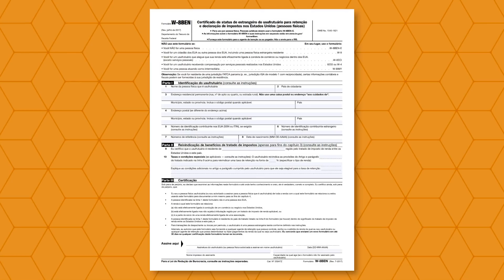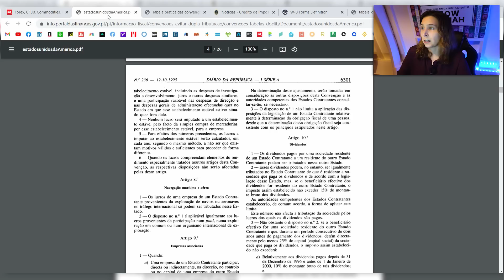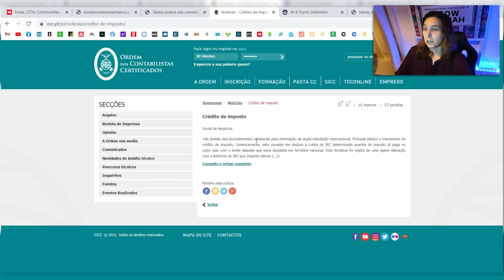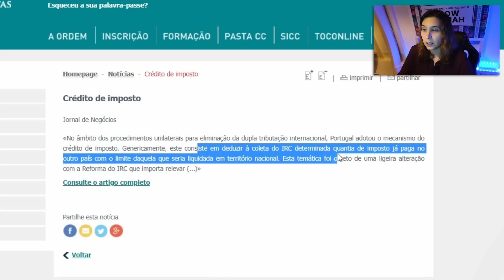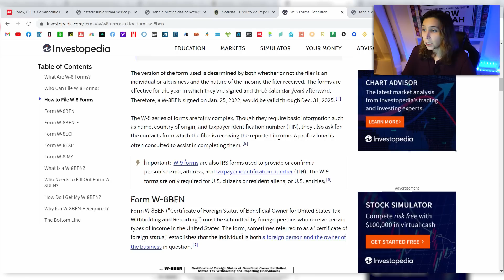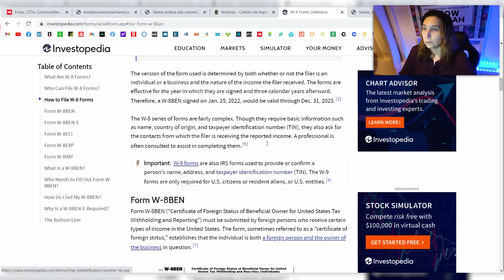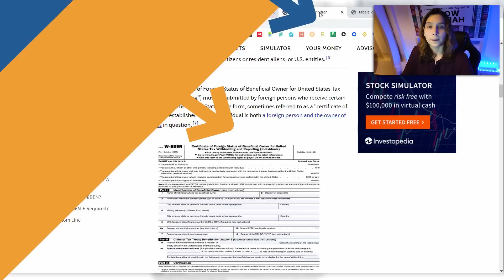Impostos na Bolsa: Como Evitar a Dupla Tributação! | Renda Maior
Um vídeo onde falo sobre como se pode evitar a dupla tributação nos impostos, quando recebemos dividendos estrangeiros, tal como dos Estados Unidos da América. A não perder! *

*Este vídeo conta com o apoio da Corretora XTB (Corretora Regulada pela CMVM e pelo Banco de Portugal)
-Tenha atenção aos riscos que corre ao operar em produtos financeiros complexos, 74% a 89% dos investidores perdem dinheiro ao transacionar CFDs. Estes produtos não são adequados para todos os clientes, portanto, certifique-se de que compreende os riscos e procure aconselhamento independente.